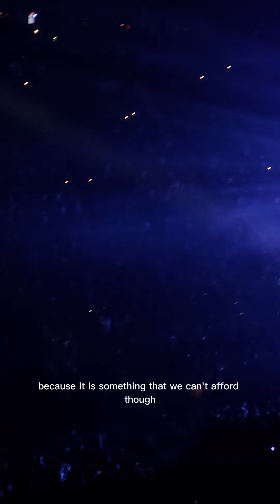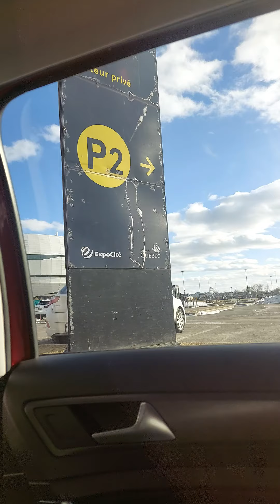First time CONCERT Experience in Canada | Merci Beauce Atlas | Roxane Bruneau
As Overseas FIlipino WOrker, this is our first time experience concert in Canada..

This is Roxane Bruneau concert 2023. THank you Beauce Atlas.

Roxane Bruneau is a rising star in the Canadian music scene, known for her unique blend of pop and folk music. Her concert at Videotron in Canada was a highly anticipated event, with fans eagerly awaiting the chance to see her perform live.

The venue was packed with excited concert-goers, all ready to experience the energy and passion that Bruneau brings to her performances. As the lights dimmed and the music began, the crowd erupted into cheers and applause.

Bruneau's connection with her fans was evident throughout the concert, as she interacted with the crowd and shared personal stories and anecdotes between songs. Her authenticity and down-to-earth personality endeared her to the audience, creating a sense of intimacy and warmth that is often hard to achieve in a large-scale concert setting.

Roxane Bruneau's concert at Videotron in Canada was a truly memorable experience for all who attended. Her powerful vocals, dynamic stage presence, and genuine connection with her fans made for a truly electrifying performance.